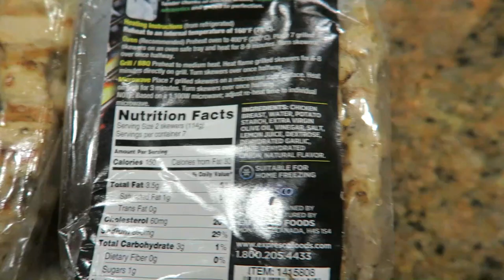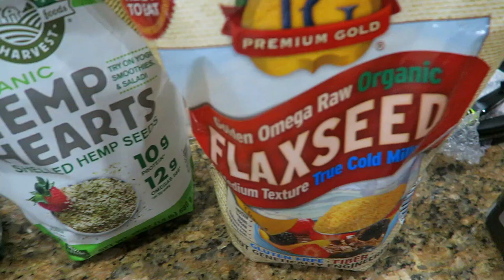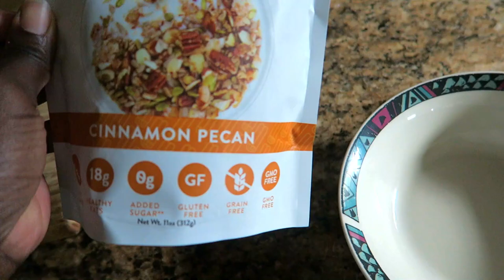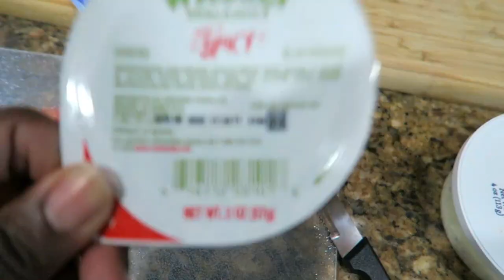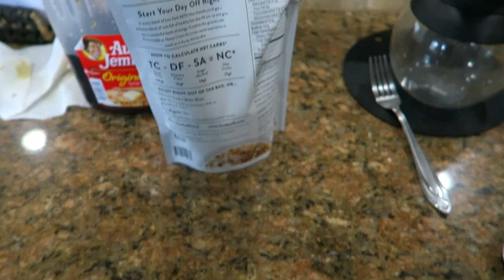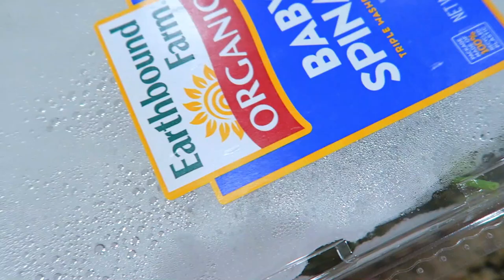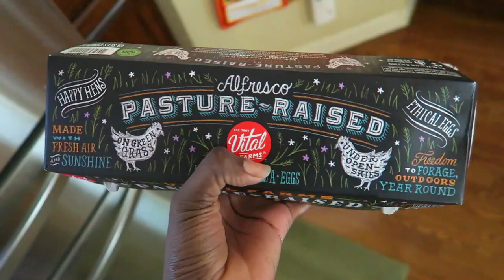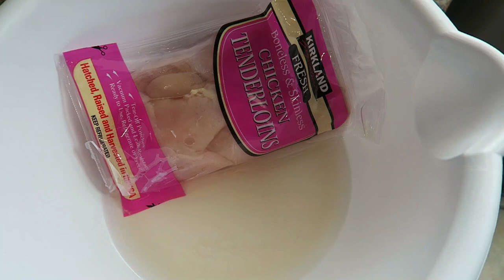Girl I am LOSING WEIGHT! Keto Breakfast Lunch and Dinner Ideas 🥑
Girl I am LOSING WEIGHT! Keto Breakfast Lunch and Dinner Ideas!  In this keto, I'm sharing what I eat in a day EVERYDAY plus I tried some different recipes that I LOVE. I'm so excited to share my results for this week.  I had so much energy and feel like I'm really enjoying ketosis.

🥑 All of my keto favs on Amazon